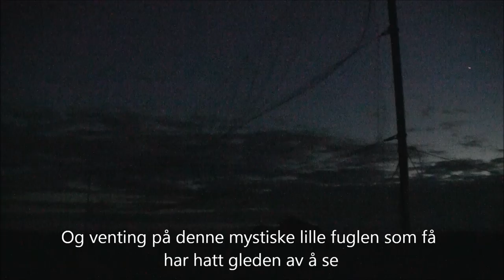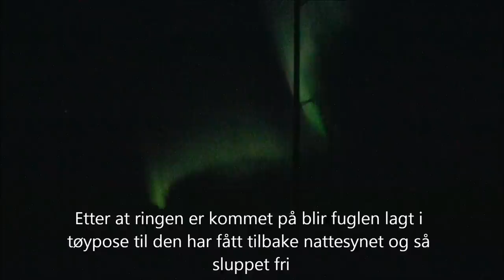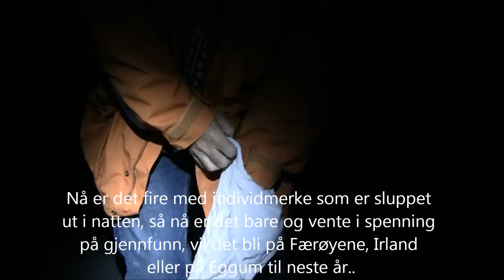Ringmerking av havsvaler ( European Storm-petrel ) på Eggum, Lofoten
Ringmerking av havsvale på Eggum Vestvågøy i Lofoten 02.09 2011
Siden 1990 har Harald Våge ringmerket havsvaler på Eggum.
I tillegg til nettet brukes lyd for og lokke fuglene mot nettet, på denne turen så det lenge "mørkt" ut men så plutselig var der en skygge og like etter fugl i nettet. Fire fugler ble merket, en til var i nettet men fløy av igjen og flere overflyvninger